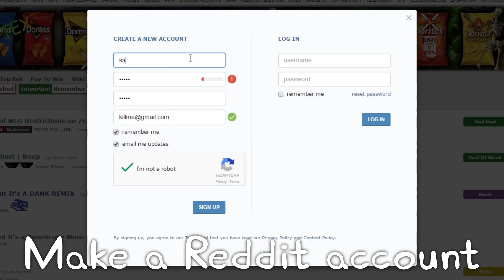We Are Number One except a guide on how to be MLG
First step, make an account with a goofy name
Steal millions of videos of video games
When that fails, pretend YouTube is the one to blame
Make a Reddit account, become a social reject
Do lazy motion tracking in After Effects
Pretend the view count represents life success
Maybe it'll distract you from the fact you'll never have...

YouTube stopped caring years ago
You could delete your whole channel and nobody would know
You have to spam daily memes while your income's below $0
Like the wealth gap you die as big channels grow
You can do 3D but nobody cares
Better edit in more flat PNG jump scares
Oi, Scarce over there gets more subs than us daily
Let's get him by dressing up as a transgender old lady

Now we have Scarce there's only one thing to do
Fire a giant cannonball at YouTube HQ